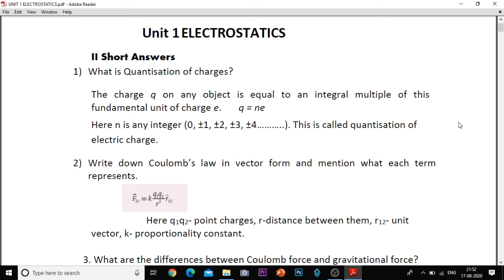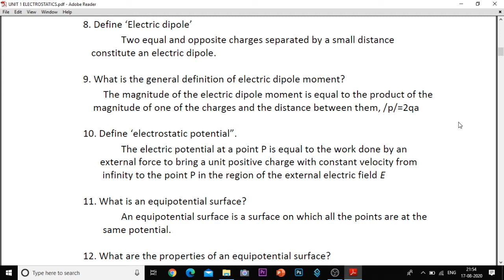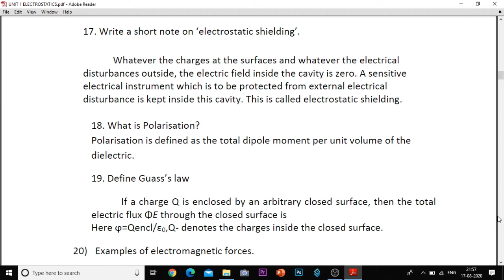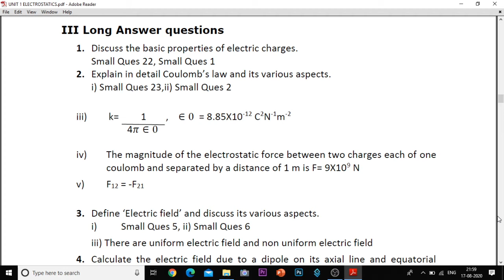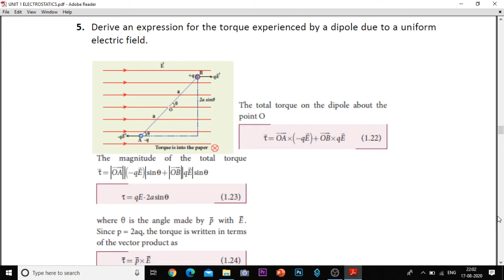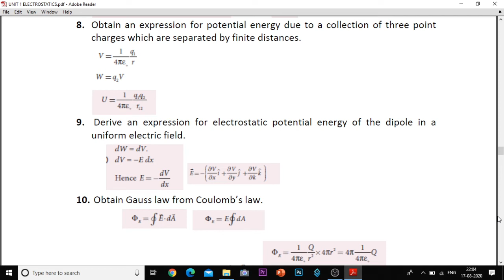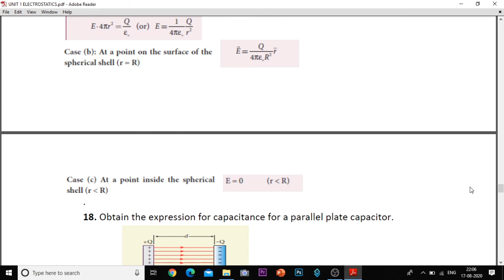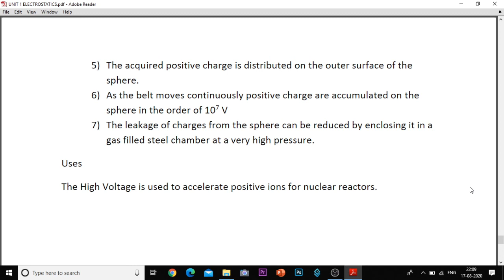ELECTROSTATICS MATERIAL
+ 2 PHYSICS Electrostatics lesson important question answers in short